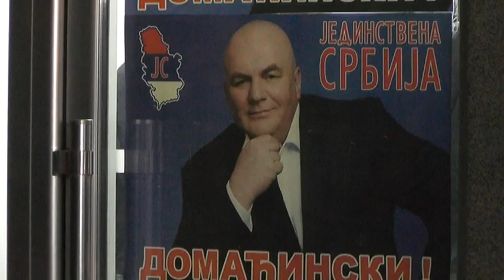OTVORENA KANCELARIJA ''JEDINSTVENE SRBIJE''U PIROTU